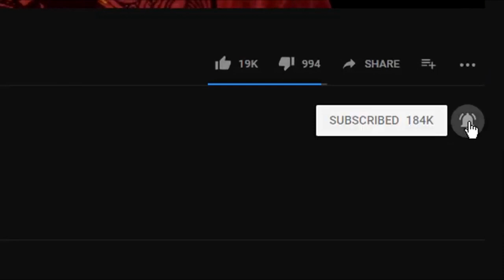موسیقی زیبای کلاسیک خارجی Healing by Kevin MacLeod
شاهزاده رضا پهلوی#ترانه ایرانی#موسیقی ایرانی#سینمای ایران#سریال ایرانی#گلچین_ایرانی